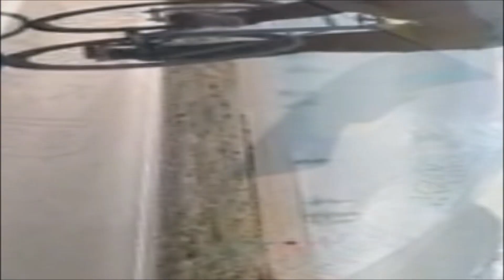Fase di riscaldamento 19/12/2021